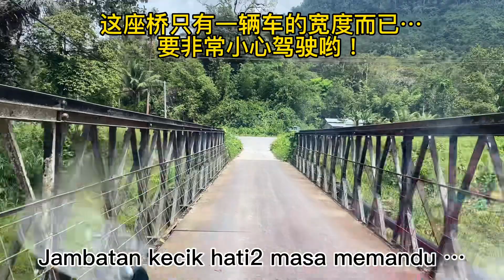125vlog-进芭找猪笼草野菜，制作猪笼草饭过程#Cari periuk kera